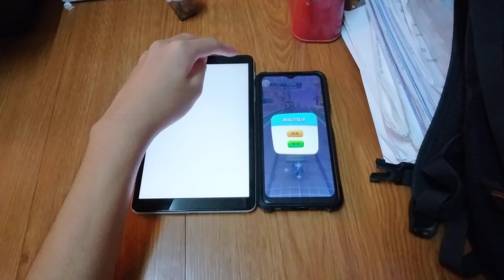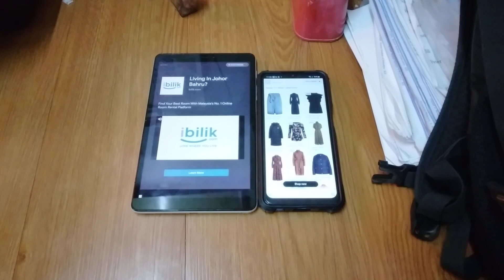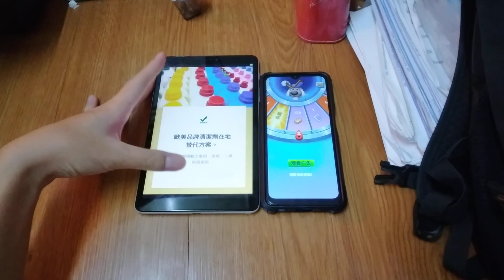Talking Tom Time Rush Echo 19824